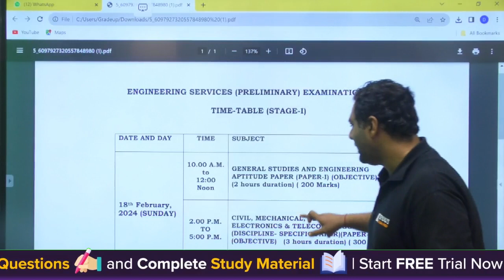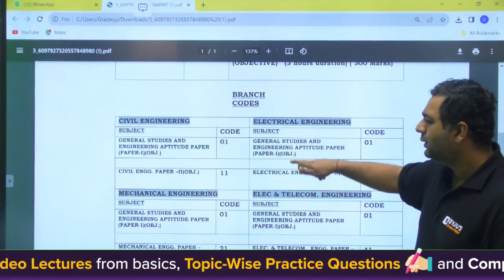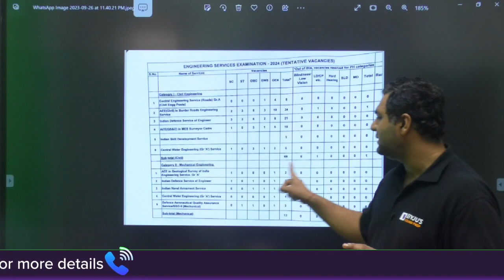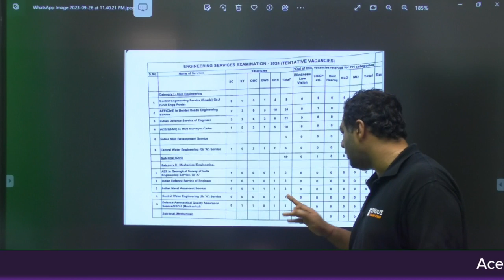ESE Exam Schedule Released & Seats Bifurcation | ESE 2024 Exam Schedule | BYJU'S GATE